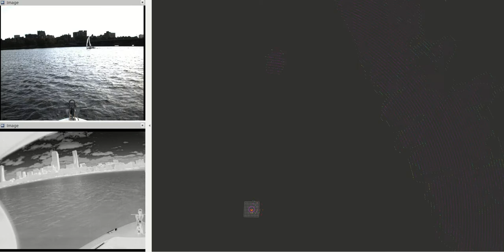philos 2020 sailboat harvard bridge